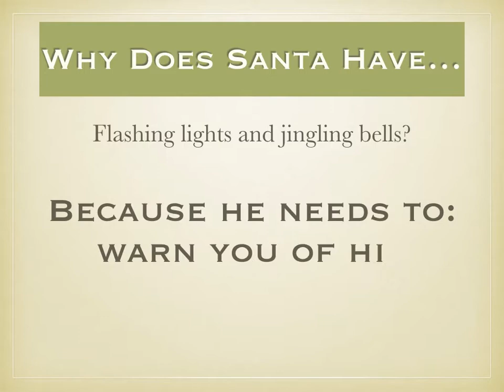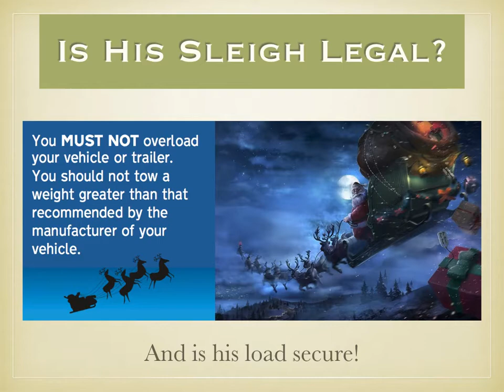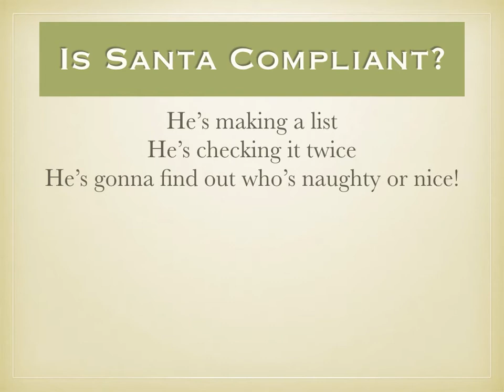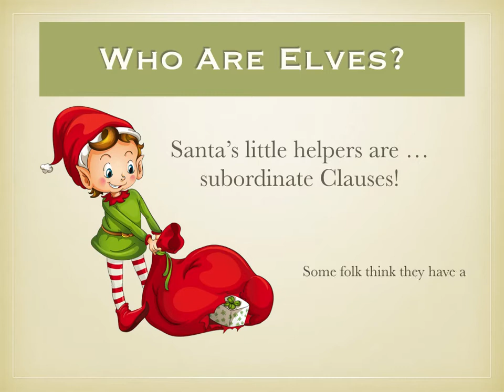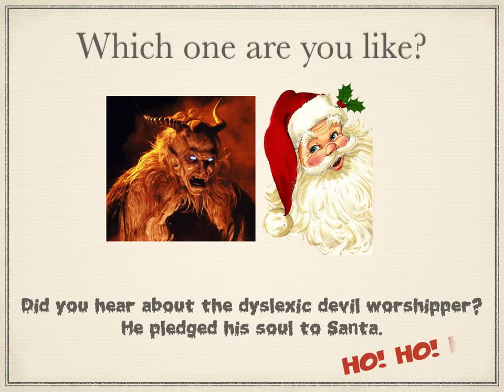Santa Fun For Christmas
Is Santa a well prepared driver and one who is legal and safe? Is he fit and proper? Lots of puns and some fun! Be aware of his presents! Is he towing legally?  Is he Compliant for GDPR?